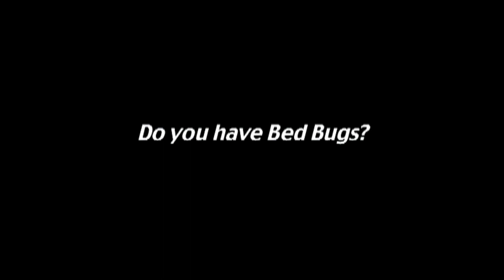BED BUGS - LIFE CYCLE - DETECTION - CONTROL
BED BUGS
Bed bugs are parasitic insects  that survive by feeding on the blood of humans primarily, but they can also consume blood from other creatures like birds, bats, and rodents. These pests typically feed during the night when people are asleep, taking advantage of the host's unawareness. While bed bugs feed, they release a salivary secretion into the bite to prevent blood clotting. This fluid often leads to itching and swelling of the skin. Scratching the affected area can result in sores, which have the potential to become infected. While bed bugs do not transmit human pathogens, their presence can cause significant emotional distress to those affected.
Bed bugs infest various types of human dwellings, including houses, hotels, dormitories, and cruise ships. They can also be found in places like subways, movie theaters, nursing homes, hospitals, and planes. These pests hide in cracks and crevices during daylight hours, such as wall outlets, baseboards, wallpaper, pictures, bed joints, slats, mattress seams, and bed linens. Their elusive nature makes detection and control challenging. Effective management of bed bug infestations typically involves a comprehensive and labor-intensive approach that combines insecticides with other methods.

Bed bugs are transported between locations by "hitchhiking" on various items such as clothing, suitcases, second-hand beds, furniture, and bedding. Among the different life stages, female bed bugs are more prone to dispersal, indicating that the majority of bed bugs transported through belongings are likely to be females. Since female bed bugs can retain male sperm for four to six weeks, there is a high likelihood that they are pregnant during transportation. Consequently, the transfer of a single pregnant female to a new location can initiate a fresh infestation. In cases of severe bed bug infestations, a distinct sweetish and unpleasant odor is often present, caused by an oily liquid emitted by the bed bugs.

LIFE CYCLE
Adult bed bugs are around 1/4 inch long, flat, and wingless. They are usually brown but turn dark red after a blood meal. A female bed bug can lay 200 to 500 eggs in her lifetime, depositing 10 to 50 at a time. The eggs are small, curved, and sticky, attached to cracks or rough surfaces near their hiding spots. The eggs hatch in one to three weeks, and the nymphs, resembling smaller adults, are straw-colored before feeding. After a blood meal, they turn red or purple. It takes 35 to 48 days for bed bugs to reach maturity through five nymphal stages. Adult bed bugs can survive without feeding for up to six to seven months and can even feed on birds and rodents when humans are absent.

DETECTION
Detecting bed bug infestations is challenging due to their hidden behavior and people's varied reactions to bites. Early infestations are particularly difficult to find. Bed bug-detecting canines are valuable tools, especially in hotels and other high-turnover locations, as they can locate infestations before they become severe. Early detection leads to more successful and cost-effective control measures.
CONTROL
There are various methods, both old and new, that can be used to combat bed bugs. Combining multiple methods generally yields the best results. Homeowners can also take steps to enhance the chances of success. Physically removing as many bed bugs as possible is important, such as vacuuming carpets and furniture to capture visible bed bugs. After vacuuming, seal and freeze the vacuum bag for at least a week. Placing the bed's four posts in glass dishes or traps can prevent bed bugs from climbing up, provided the bed is away from walls and covers don't touch the floor. Launder bedding with soap and borax additive, and dry at high temperatures. Dry-clean clothing, pillows, and drapery. Empty dresser drawers for insecticide application underneath.

Insect IQ / Nutrilawn Pest Services 27 years
DACS JB131270 Pest Control License Insect IQ
DACS JF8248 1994 Certified Pest Control Operator
DACS Certified Categories:
Pest Control
Lawn & Ornamental
Termite
Fumigation
State of Florida Registered Beekeeper: FL0290619S
1994 UF Entomologist Jonathan Simkins
2020 UF Entomologist Britton Simkins